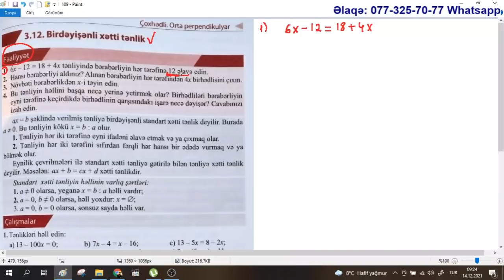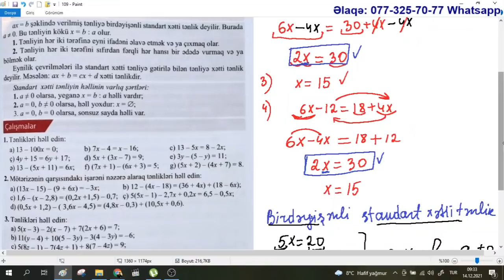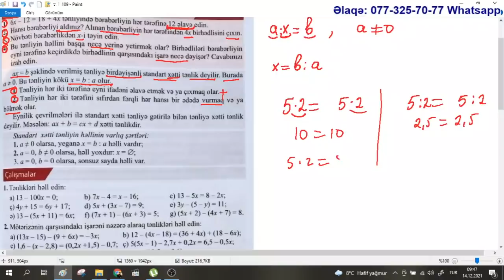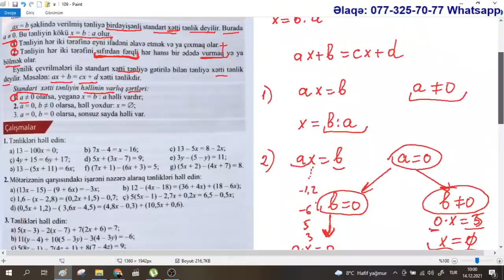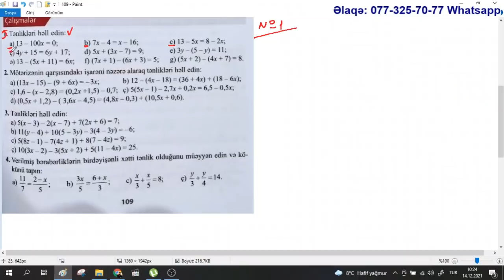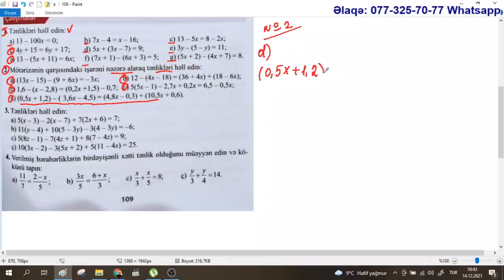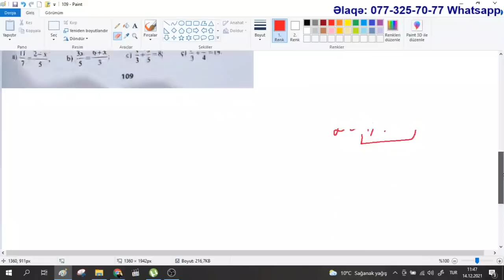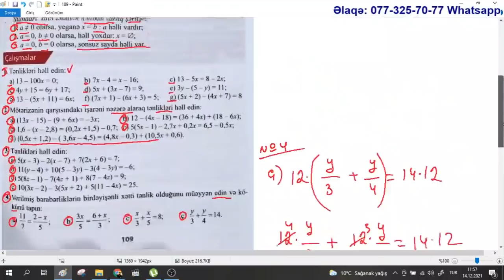Riyaziyyat 7 ci sinif. Səhifə 109. Birdəyişənli xətti tənlik / Aynurə Abdullayeva